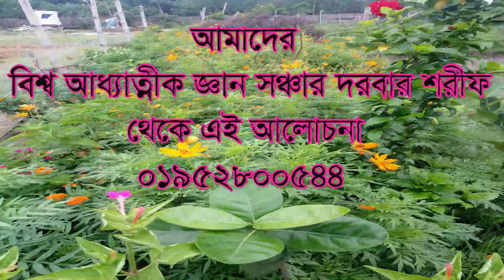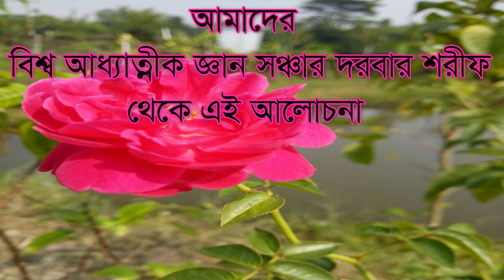,,,,যদি কেউ বলে কাদেরিয়া তরিকতে বায়াত আছি প্রমান কি,,jodi keo bole kaderia torikote aci tar pro